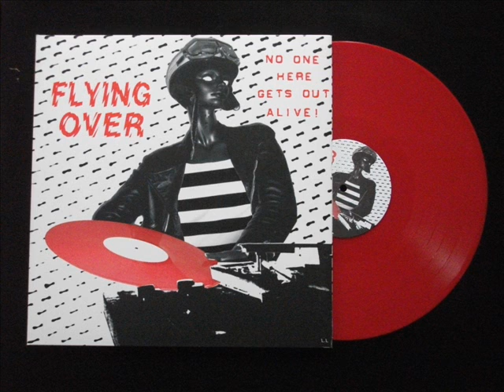FLYING OVER - Sex On Video (No One Here Gets Out Alive Lp 2010).wmv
FLYING OVER garage punk band from Bordeaux / France. "Sex On Video" extract from NO ONE HERE GETS OUT ALIVE album (2010). Recorded & Mixed by Michel Toledo, Mastering by Arnaud Houpert. Labels: Adrenalin Fix Music / Stryckhnine Recordz. Line up: Jet Boy / Jet Girl / Gun Boy / T.Boy / Budy Boy / Subito Boy